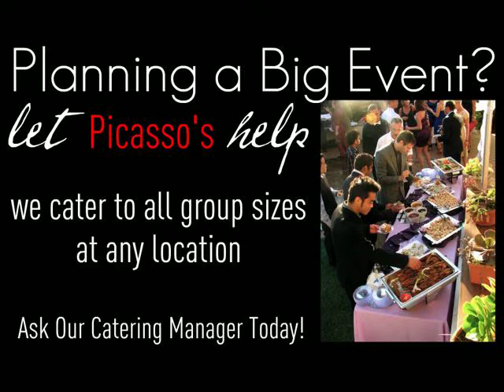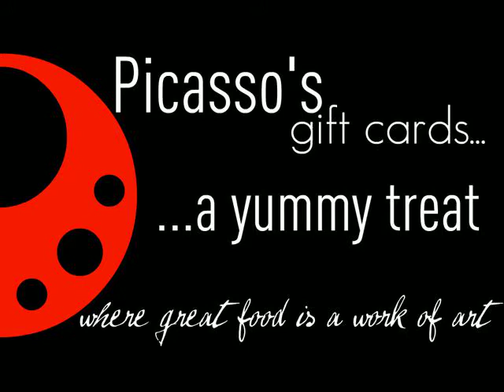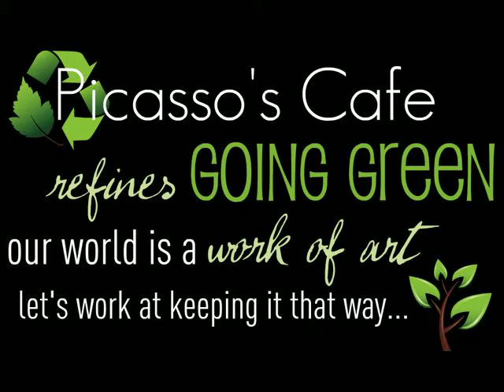Picasso's Café, Bakery & Catering Co. Presents Our Spring Promotions!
Head into Picasso's Café, Bakery & Catering Co. for all your Spring cravings!!

Need a gift for Mom? Let Picasso's Help! Create your own Mother's Day Gift Basket and fill it with all Mom's favorite desserts and culinary items!

Celebrate Cinco de Mayo with Picasso's Café! Make your Lunch or Catering Reservation today and enjoy Mexican inspired entrées and desserts!